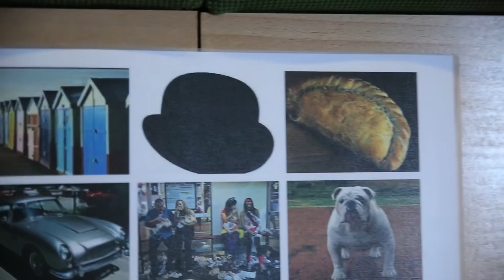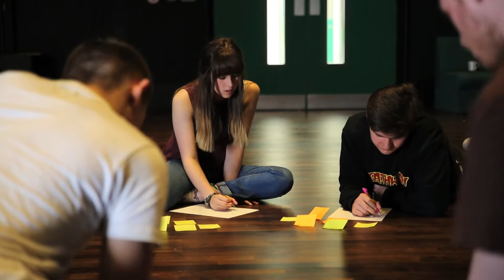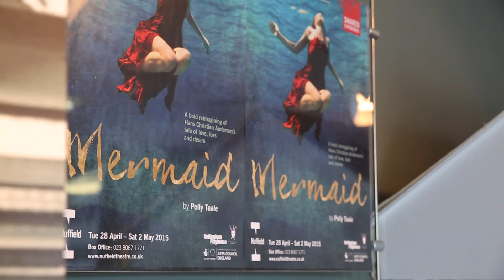Nuffield Connect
A short video giving an insight into the work of Nuffield's Connect department, who run our engagement, education and participation work.